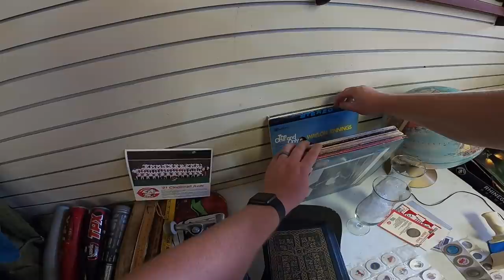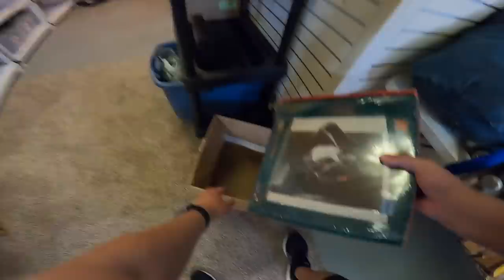This Guy Was a Tough Negotiator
My antique booths are located at:

4924 Union Center Pavillion Dr, West Chester, OH 45069